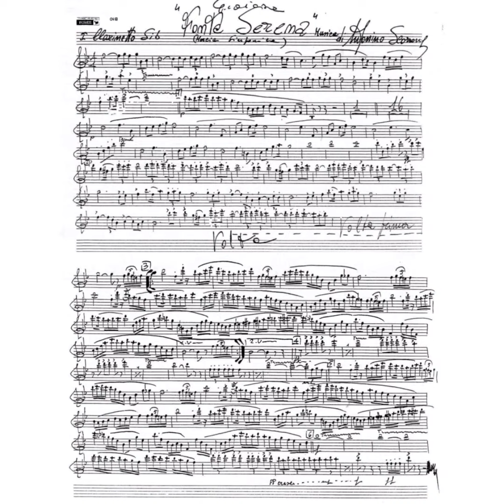Gioiosa Fonte Serena - A.Scorsone (Marcia sinfonica)